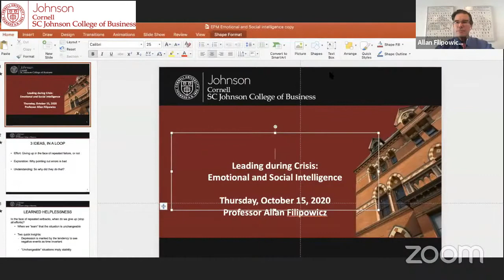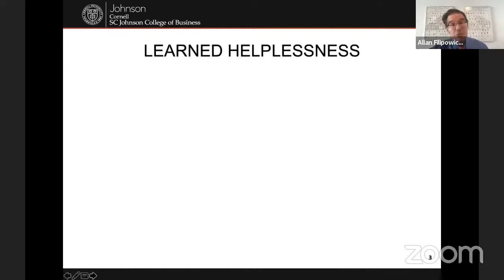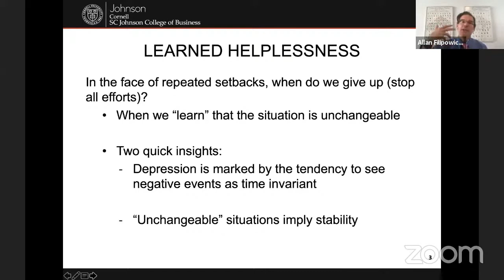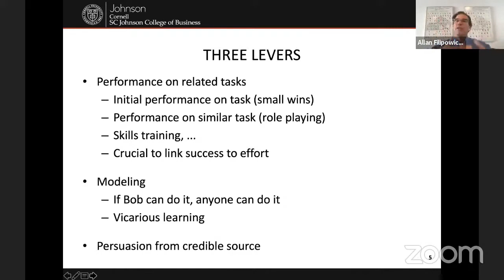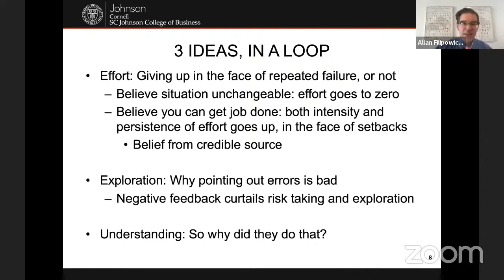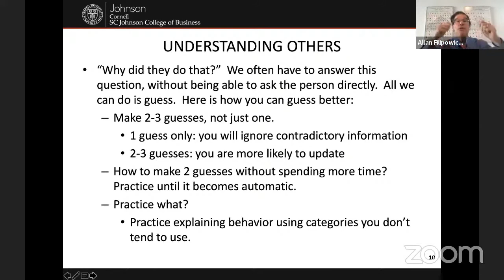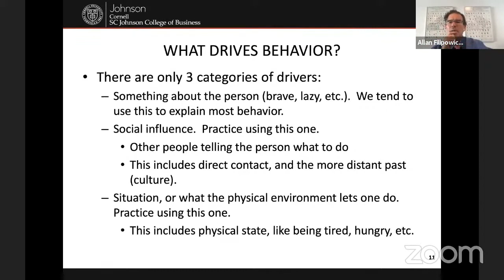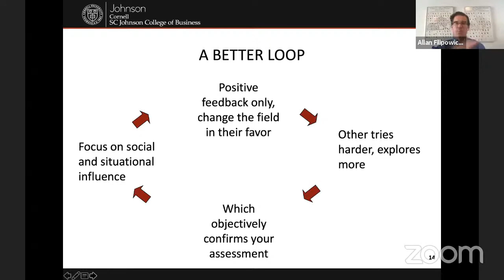Cornell Webcast | Leading Through Crisis | Dr. Allan Filipowicz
Dr. Allan Filipowicz, Faculty director for Cornell EPM, shares his invaluable insights on Leading though a Crisis